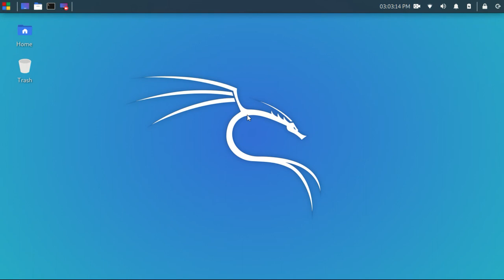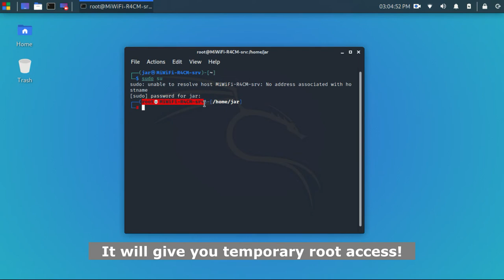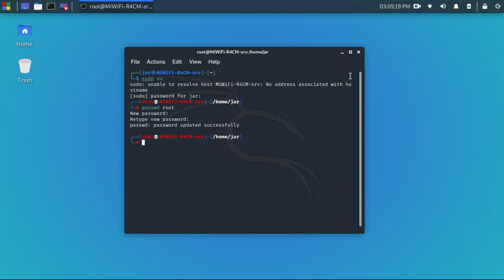How to Enable Root User in Kali Linux [XFCE Desktop Environment]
Are you want to Enable Root Account in XFCE Desktop Environment? Kali Linux Recently Set XFCE as their Default Desktop Environment. So, this video helps you to set up or enable root account in Kali Linux with XFCE Desktop Environment! After watching this video, you don't need to type "sudo" command and user password again and again!

📄Commands:
◉ Enable Temporary Root: sudo su
◉ Enable Root and Set Password: passwd root

⏩ Chapter Information:
0:00 Without Root User!
1:19 How to Enable Root?
2:08 With Root User!